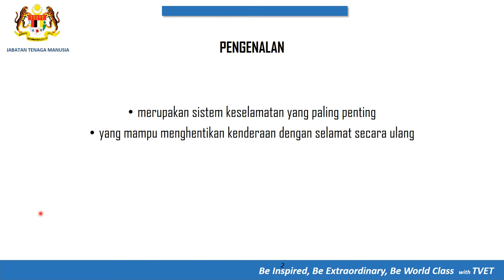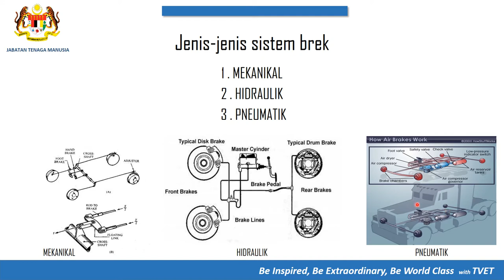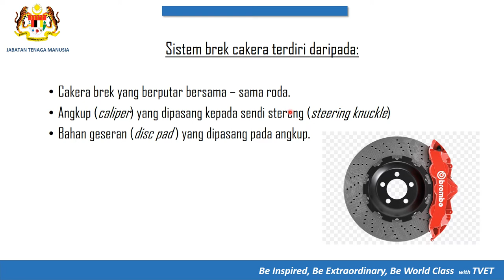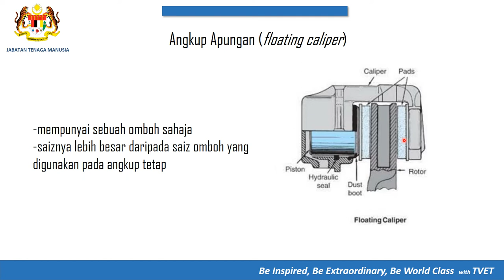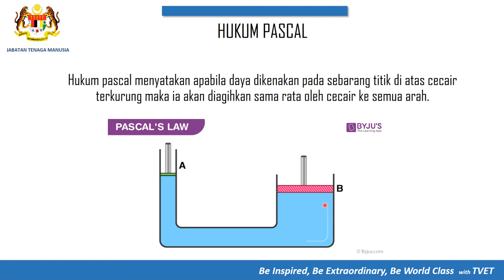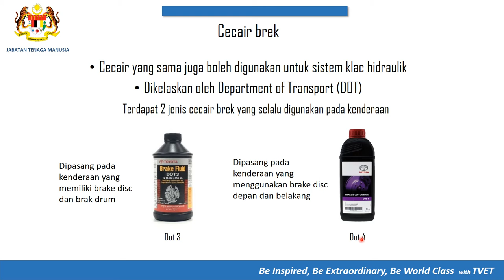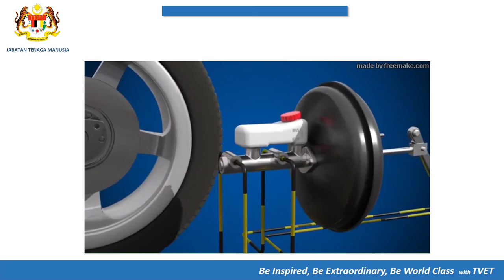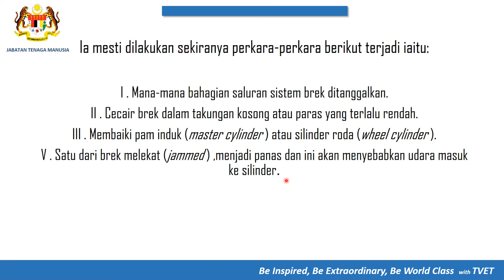Slot 1 Slide Video Pembelajaran JTM Brake System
Modul 3 Brake System - Slot 1